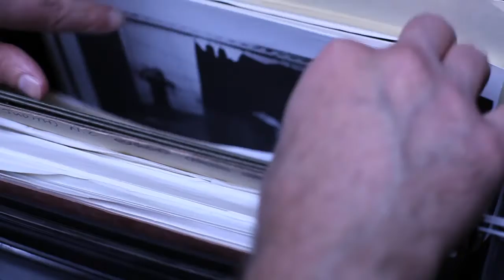from the archives - Spalding Gray - POINT JUDITH (1979) [03.30.11]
"Spalding Gray week continues - 2 scenes from POINT JUDITH, part 1 "Rig"

In this video: Ron Vawter, Spalding Gray, Willem Dafoe, Matthew Hansell

Visit thewoostergroup.org for daily videos from The Wooster Group.